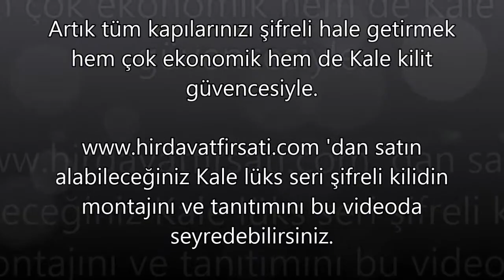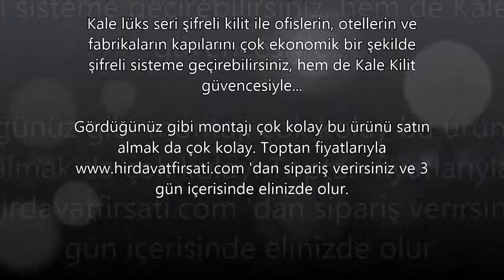Kale lüks seri şifreli ofis kilidi ile tüm kapılarınızı kolaylıkla şifreli sisteme geçirin!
KALE LÜKS SERİ OFİS TİPİ ŞİFRELİ KİLİT VE KOLU ( KD-040/87-244 )

* Kale Kilit in bu yeni lüks serisi ofisler için çok kullanışlı ve rakip ürünlere oranla çok uygun fiyatlı bu seri de Türkiye'de ilk defa 'da satılmaya başlanmıştır.

* Yeni yapılan kapılarda kullanılabileceği gibi, eski kapılarınızdaki kilitlerinizin yerine de kullanılabilen bu şifreli sistem ürün hem kilidini hem de kolunu içeren bir setten oluşmaktadır.

* Kullanım Kolaylığı ve Açılış Hızı :

Bu kilitler, şifrenizi girdiğinizde saliseler içinde açılır, sizin müdahalenize gerek kalmadan otomatik olarak veya elektronik buton ile içeriden kilitlenebilir.

*  Kart & Şifre kullanımı :

Kendi belirlediğiniz şifreler ile sınırsız sayıda kilidi kontrol edebilirsiniz. Çok sayıda anahtar taşıma zorunluluğunuz ortadan kalkar.

* Sesli & Sessiz Kullanım :

Tercihlerinize göre giriş çıkışlarda sesli / sessiz açılış seçeneklerini kullanabilirsiniz.

* Gördüğünüz gibi yeni nesil bu kilitler fiyatına oranla gerçekten çok önemli özelliklere sahiptir ve Kale Kilit güvencesiyle satılmaktadır. Artık ofis kapılarınızda çok şık durarak ofisinize prestij katacak olan ve aynı zamanda hayatı sizin için kolaylaştırarak güvenliğinizi arttıracak olan bu ürünleri çok kolay bir şekilde sitemizden almanız mümkündür. Tanıtım fiyatlarını kaçırmamanızı tavsiye ederiz.

* Teknik özelliklerini fotoğraf galerisinde bulabilirsiniz.

* Bu ürünler tarafınıza özel olarak gönderileceği için iade alma şansımız bulunmamaktadır, bu sebeple lütfen teknik çizimlerini ve özelliklerini çok iyi okuyarak sipariş veriniz.

* Sağ ve sol kapıya göre farklılık göstermektedir. O yüzden sipariş sırasında yönünü seçmeniz gerekmektedir. Eğer Kapınızı dışarıdan açarken SOL elle kapıyı açıyorsanız (menteşe soldaysa) SOL sipariş vermelisiniz, eğer kapınızı dışarıdan açarken SAĞ elle açıyorsanız (menteşeler sağdaysa) SAĞ sipariş vermelisiniz.